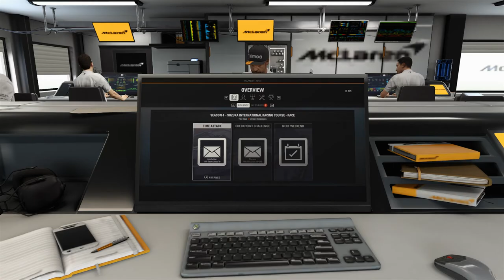BERND MAYLANDER MĚ NASRAL